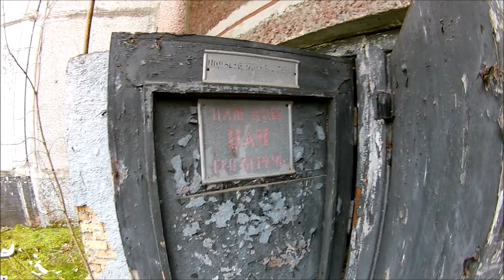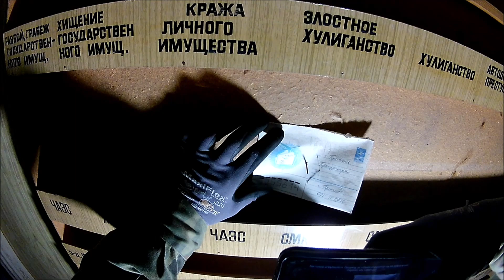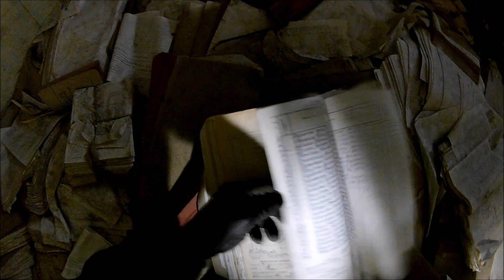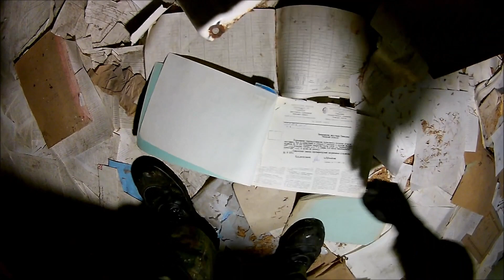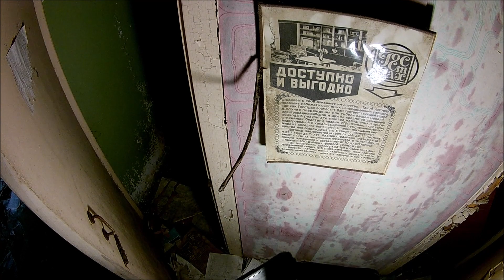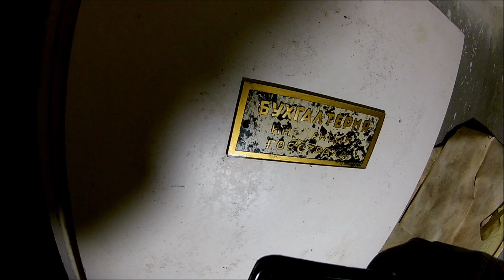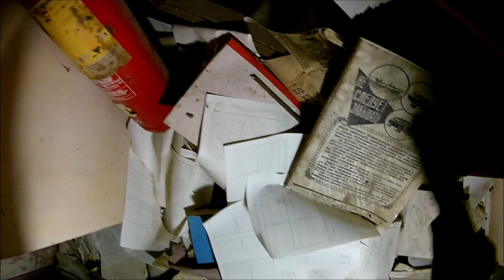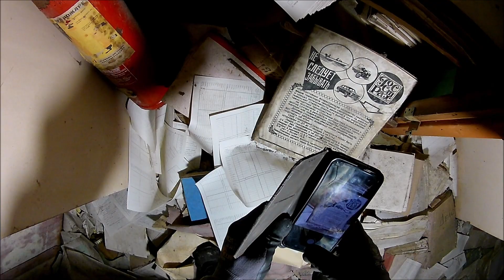Припять улица Спортивная 10 Prypeć Sportowa 10